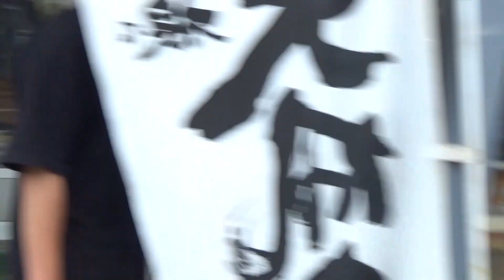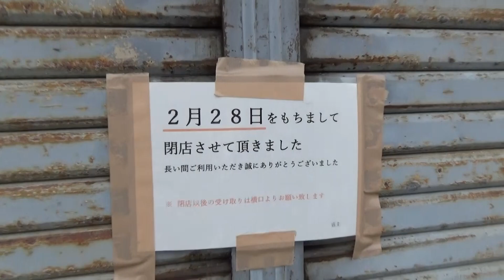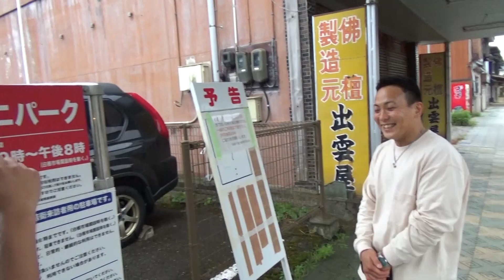雨の降る白根商店街にいる人達をストリートスナップ日曜日の夕方はどんな人たちがいるのかな企画